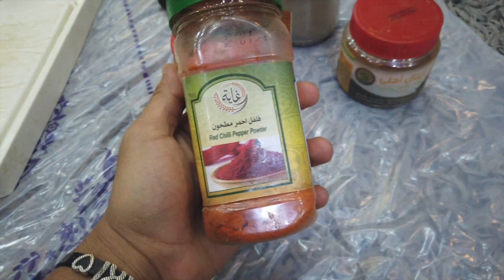كبسة الرز الآحمر على طريقتي الخاصة ـ والسلطة التقليدية